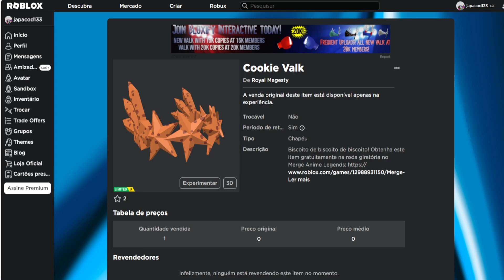COMO PEGAR O NOVO ITEM GRÁTIS Limited UGC [Cookie Valk] ROBLOX EVENTO 2023